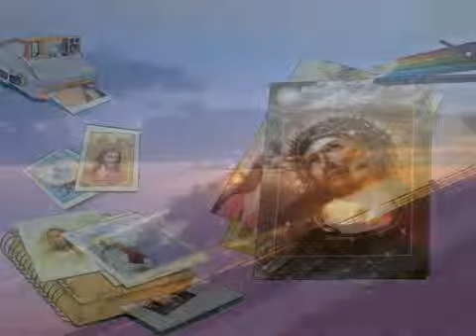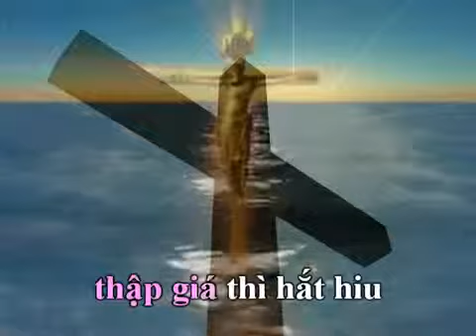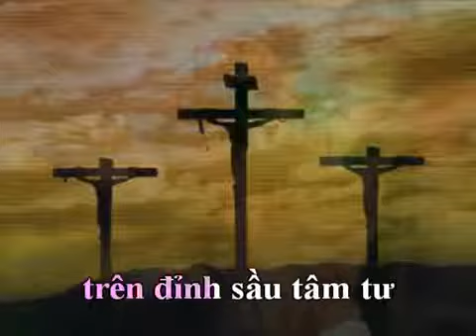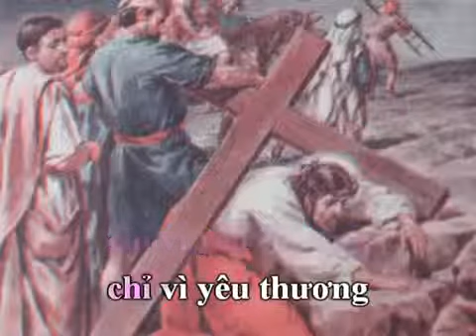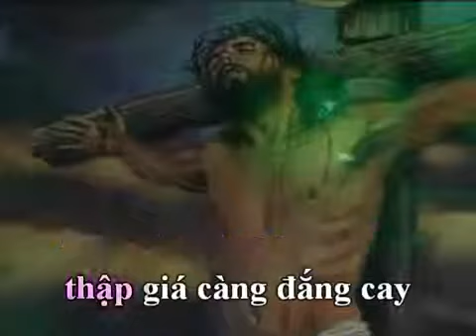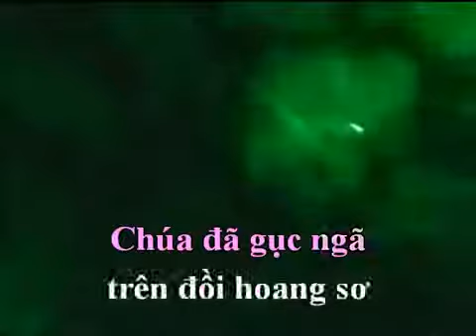Tinh yeu va Thap gia